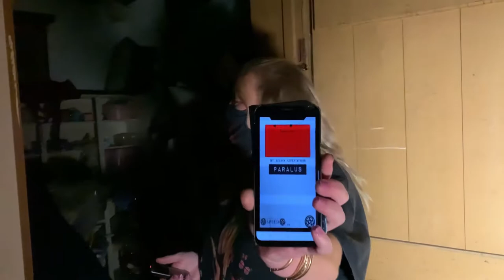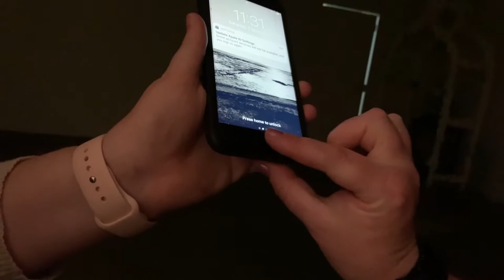UNCUT/RAW Footage from "The Undertakers House" | Mini Paranormal Investigation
Hi everyone, we filmed a raw & uncut mini investigation for you from "The Undertakers House" in York WA.
We had quite a bit of activity going on and at one point we felt completely surrounded.

If you like us uploading raw uncut videos like this one please let us no in the comments or tag us on Instagram.

PS: we originally planned on uploading this the next day for you but unfortunately we didn't have any WiFi. We're hoping our first Greenhills Inn video is ready by next weekend for you all. We've both been insanely busy and dealing with some personal issues so we sincerely apologize for the huge delay. We're sooooo thankful for all you love, support and patience xx

Want to help us make more episodes?
and turn on your notifications.
We’d love for you to join our crazy family.